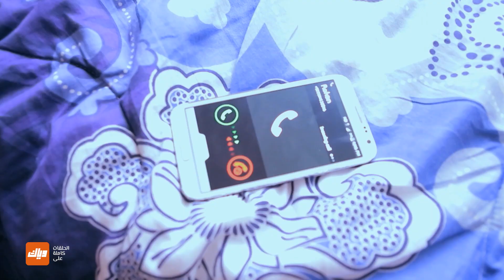مسلسل دقة قلب - أقوى مشهد 2 | وياك